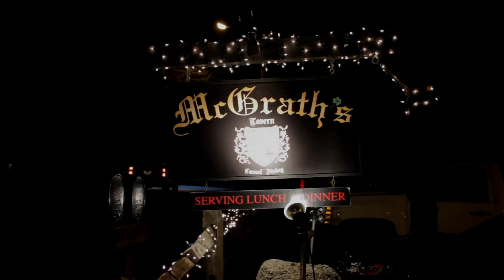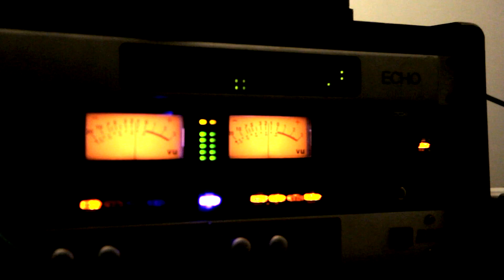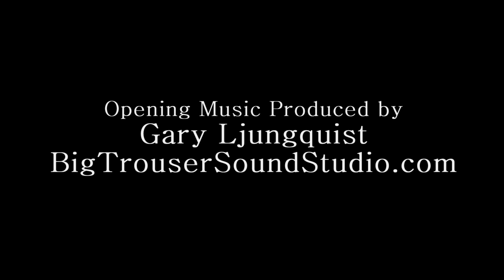DARLING CZAR // A DOCUMENTARY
"Darling Czar is an indie rock band from New York featuring seven members, five singers, four songwriters, male and female vocals, and an orchestral section."